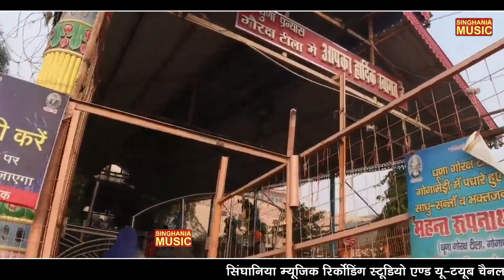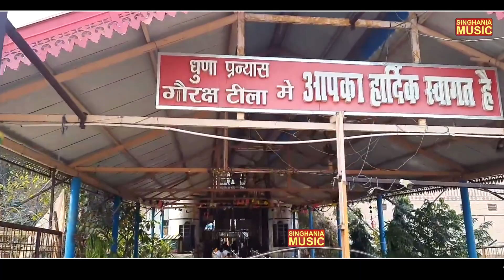Mere Bagad aale aajya //Gorakhnath Nonstop Bhajan // Gaurav Rathi Bhajan //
Singhania Music Channal Present to You full Video of 's Brand New Bhakti Video Song "  , Singhania Music Channel ...

Song - Mere Bagad aale aajya
Singer
Audio - Singhania Recording Studio
D.O.P - Sunil Singhania Team
Edit - Singhania Music Team
Video Lebal
Director : Vansh Sharma

Digital Work:- Sunil Singhania

Singhania Music Channel Onwer
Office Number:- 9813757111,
Label & Copyrights :- Singhania Music Channel

6 foot haryanvi songs haryanavi
haryanvi 7 songs haryanavi 2019
haryanvi 7 songs haryanavi 2018
7d haryanvi songs haryanavi